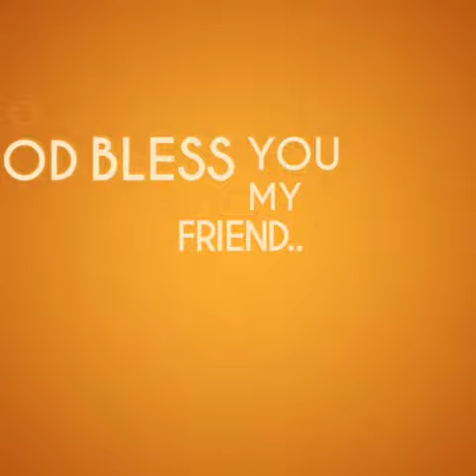Happy Birthday Gokul Karan | Gift from: M. Sai Sanyu | Smart Groove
Happy birthday gokul,